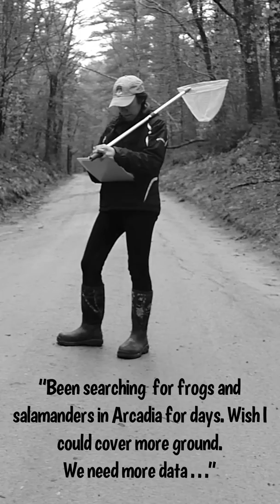Become a citizen scientist with Herp Observer!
Are you bored? Itching to go outside? Well, do we have an activity for you! Become a citizen scientist with our new Herp Observer app! 🐸 🐍 🐢

Visit dem.ri.gov/herpobserver for more info!

This app lets you submit observations of frogs, toads, salamanders, snakes, and turtles directly to our biologists. You'll be helping us learn more about our Rhode Island's amazing reptiles and amphibians! ALL observations are welcome, you don't have to find a rare species to participate. Don't know how to ID reptiles and amphibians? Don't worry! There are photos of each species in the app, and we'll also be double checking observations to confirm species ID.